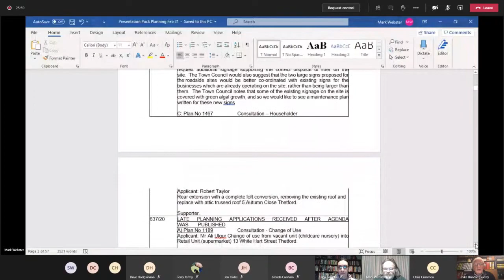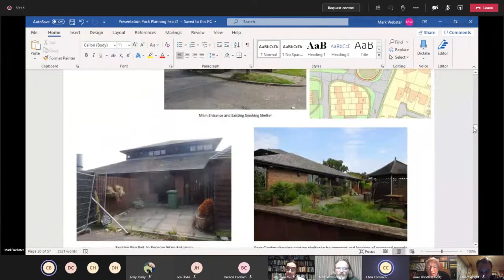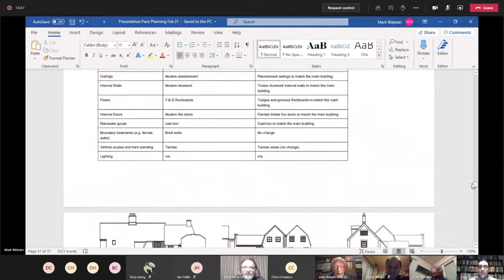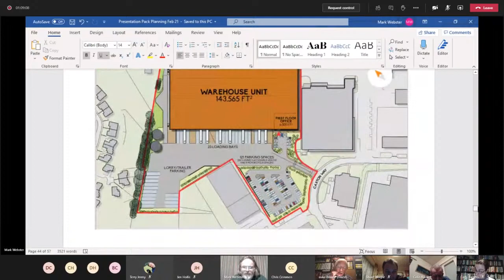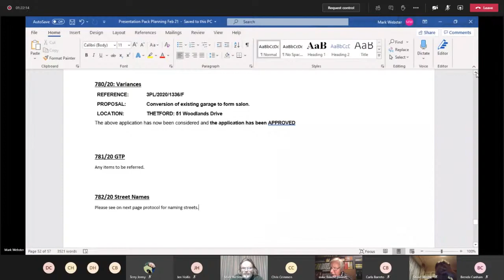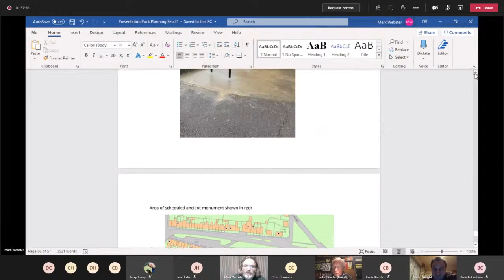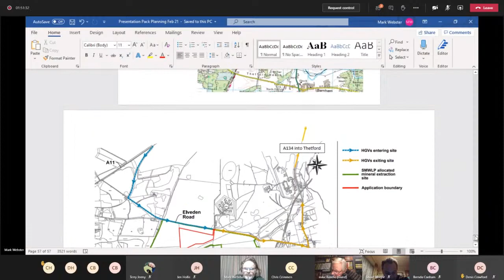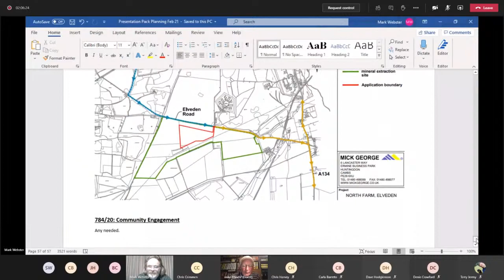Planning Committee Meeting